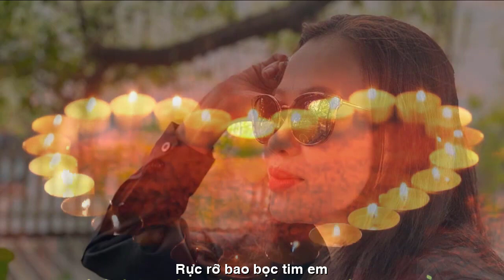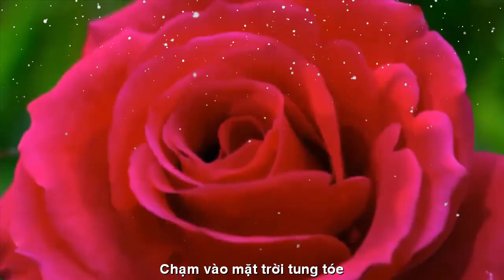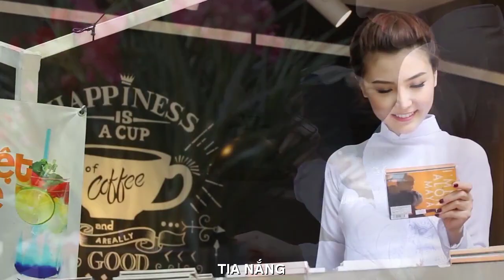[FULL HD]TIA NẮNG ||THIÊN DI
TÁC PHẨM:TIA NẮNG
THƠ:THIÊN DI

Tia Nắng
bay về phía mặt trời
bỏ sau lưng màn đêm sương trắng
 tan chảy vào ánh sáng
như con thiêu thân được cháy một lần
khát khao
niệm khúc  xanh xao
hoà  trong ngọn lửa
muôn hào quang rực rỡ
bao bọc tim em
nỗi buồn không tên
em hằng dấu kín
vỡ thành muôn hạt bụi li ti
chạm vào mặt trời
tung toé
 hoá thân thành  tia nắng
một sớm yên lành…